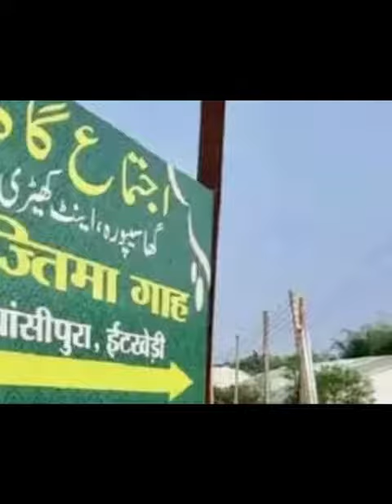Bhopal ijtima 2023 - alhamdulillah dihadiri 500K muslimin- doa oleh hadratji Syaikh Maulana Sa'ad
Bhopal ijtima 2023 - alhamdulillah dihadiri ratusan ribu muslimin dan di tutup doa oleh hadratji Syaikh Maulana Sa'ad